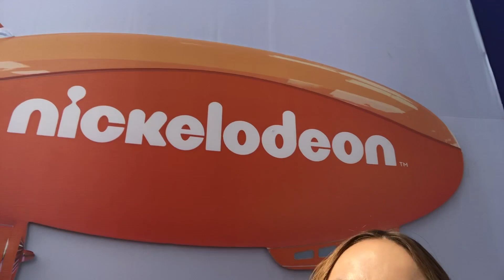KIDS CHOICE AWARDS MEXICO 2019 - Zamy Baumüller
Hasta la proxima amigos!